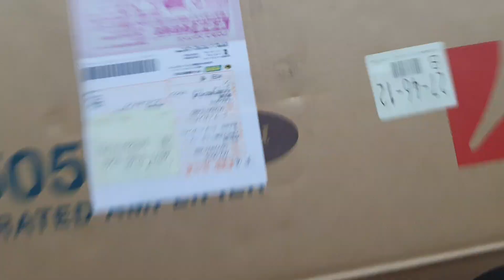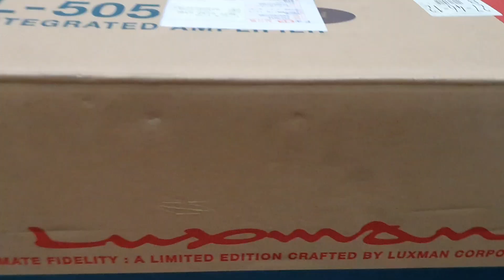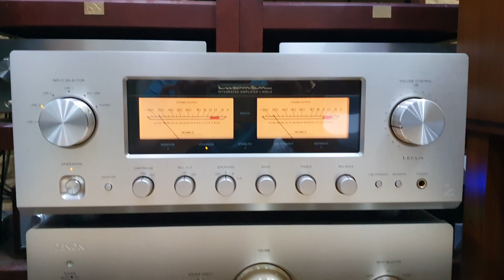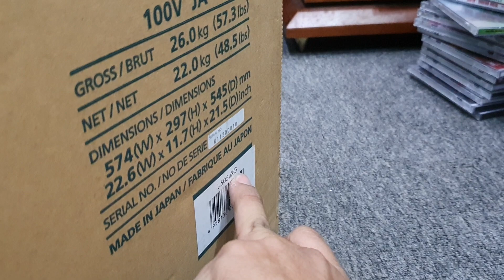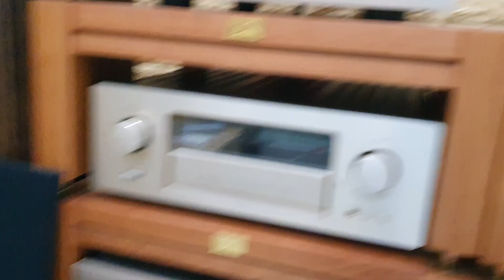Sale vài món cao cấp từ 1t đến 1,5t. Luxman L-505UX gold. JBL 4312A control monitor chỉ 20T.